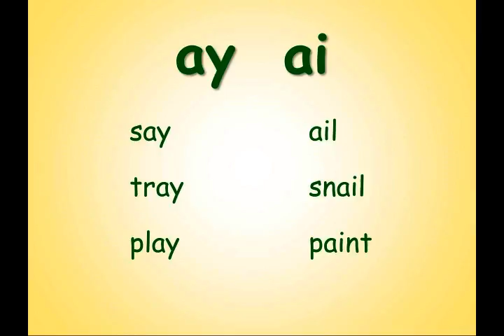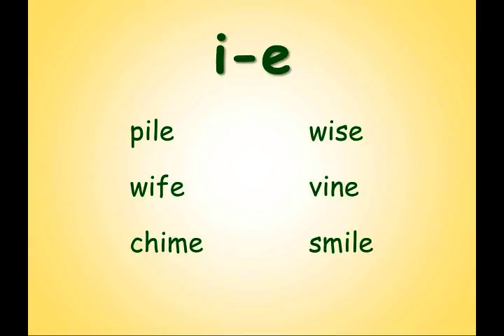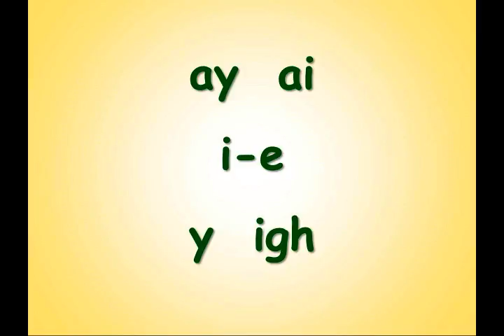12_ay i e igh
These English sounds/symbols pronunciation videos follow the progression found in “English Basics: A Beginning ESL Text for Immigrants” by S. E. Treadgold.